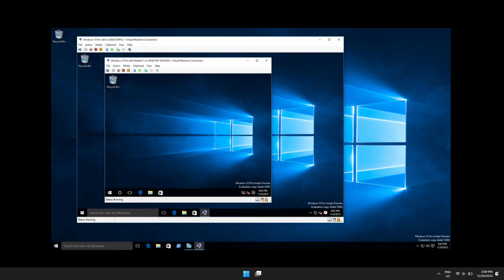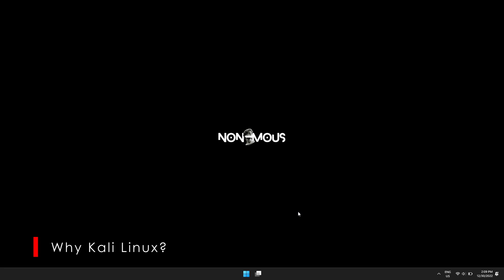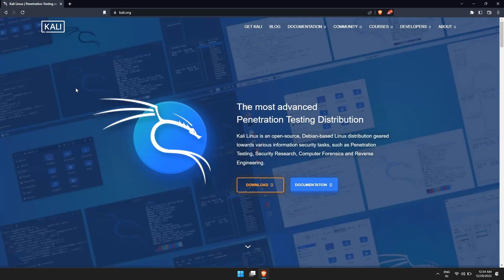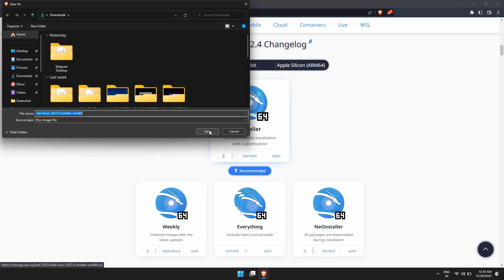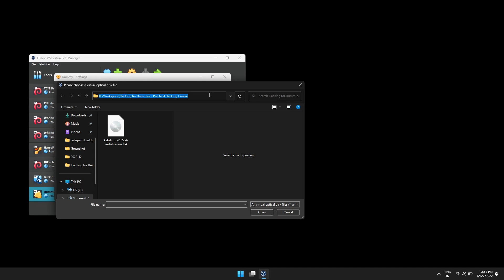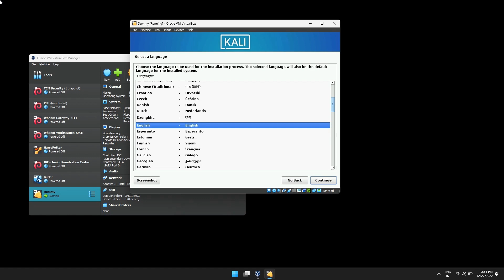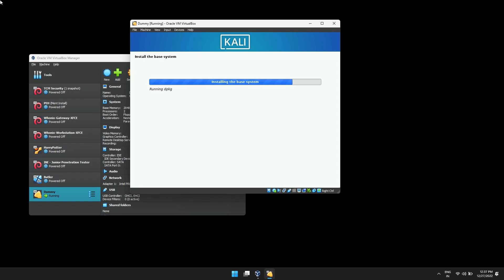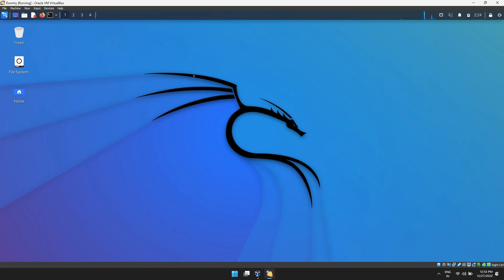EP000: Setting Up The Hacking Lab | HACKING FOR DUMMIES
To set up a hacking lab, you will need to create a simulated environment in which you can practice and develop your hacking skills. This may involve setting up virtual machines or installing specialized software on a physical computer. It is important to follow best practices to ensure the lab is secure.

0:00   ⏩  Intro
0:19   ⏩  What is a Virtual Machine?
0:51   ⏩  Importance of Having a Safe Place to Practice
1:21   ⏩  Different Options for Setting Up a Lab
1:35   ⏩  Why Kali Linux?
2:05   ⏩  Installing VirtualBox
3:42   ⏩  Downloading Kali Linux ISO File
4:15   ⏩  Installing Kali Linux on VirtualBox
10:14 ⏩  Outro

Monero: 86vvoYfYK3b9do8qee9TLnjE7gnU5UVfDcdVGP1gMBBu2Tz1Hy1Rm9xdY2ZQwGBaj8FHWLV9GzxaBGXkirSSjS18FRq8kmv
Bitcoin: bc1qx383mqhl3yvs6u2pe6yynhr2dygsatxfetqk48